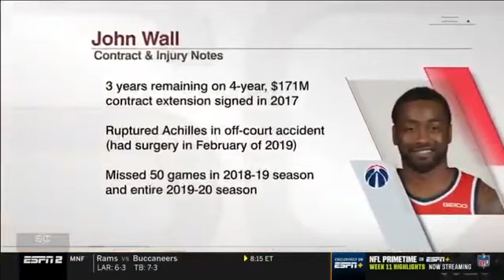BREAKING NEWS Woj REPORTS DeMarcus Cousins agrees to 1 yr deal with Rockets